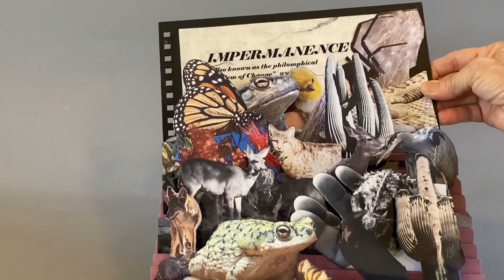Impermanence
Movement=Change. A short video of a movable Artist's Book about the impermanence of life in the desert.